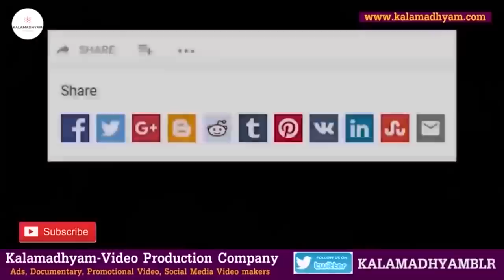'ಆತ ನಾನು ಬರೋವರೆಗೂ ಬಾಡಿ ತೆಗೆಯಲ್ಲ ಅಂತ ಹಠ ಹಿಡಿದಿದ್ದ"-Ep50-BK Shivaram-BB Ashok Kumar-Kalamadhyam-param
ನಿವೃತ್ತ ಪೊಲೀಸ್ ಅಧಿಕಾರಿ ಬಿ.ಕೆ ಶಿವರಾಂ ಅವರ ಪೊಲೀಸ್ ಅನುಭವಗಳು ಈ ಸರಣಿಯಲ್ಲಿ. ನೋಡಿ, ಶೇರ್ ಮಾಡಿ,  ಎಂದಿನಂತೆ ಕಲಾಮಾಧ್ಯಮ ಯೂಟ್ಯೂಬ್ ಚಾನೆಲ್ ಬೆಂಬಲಿಸಿ...

Interviewed & Directed by: KS Parameshwar.
DOP: Raviraj Hombala
Produced by : Kalamadhyama Media Works.